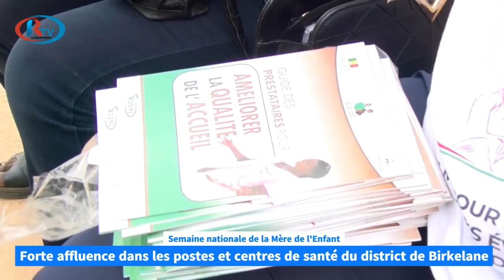Semaine nationale de la Mère de l'Enfant à Birkelane: Forte affluence dans les postes de santé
Semaine nationale de la Mère de l'Enfant à Birkelane: Forte affluence dans les postes et centres de santé